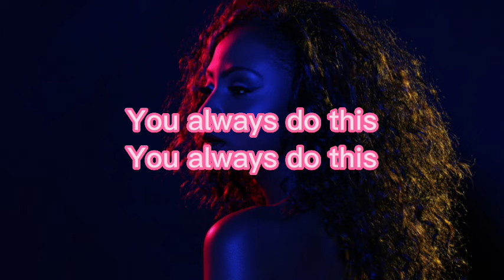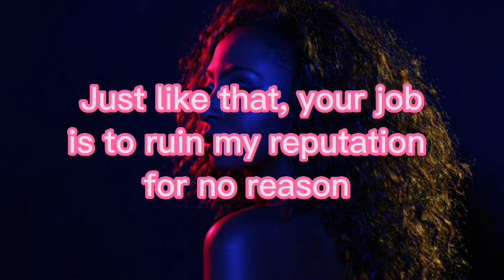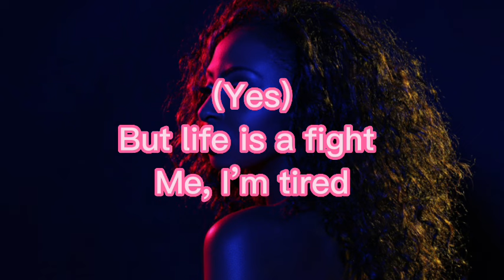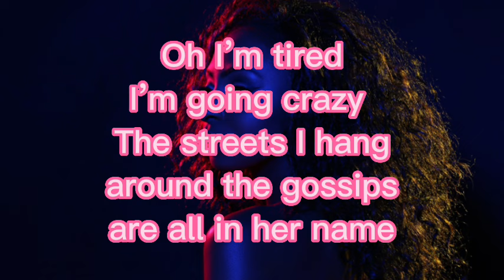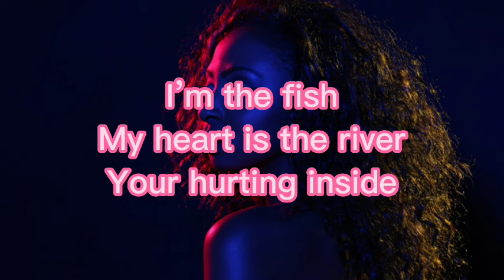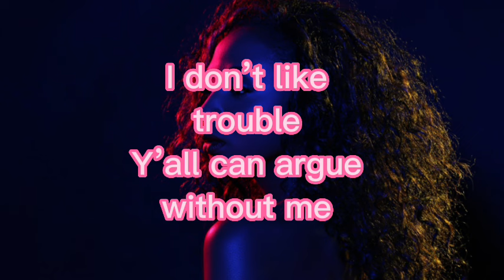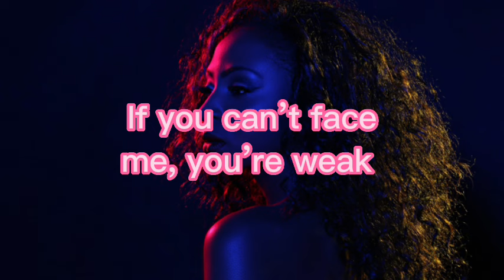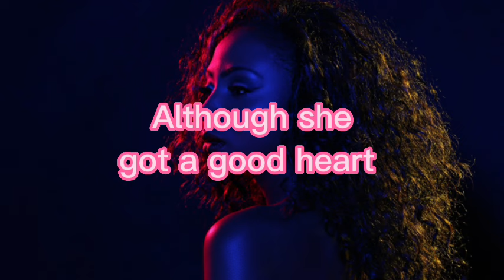Fally Ipupa - Lady D (English Lyrics Translation)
Fally Ipupa
Lady D
Paroles en Anglais